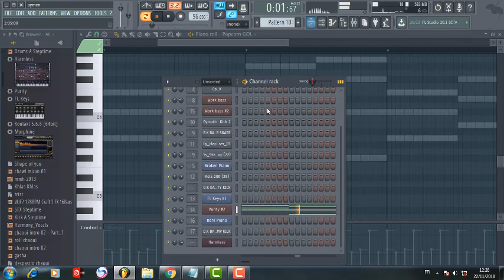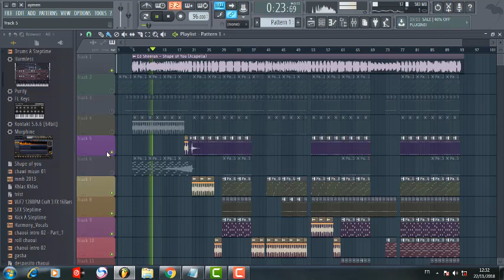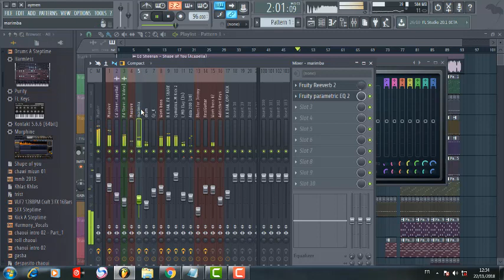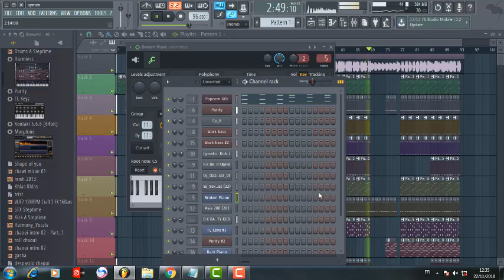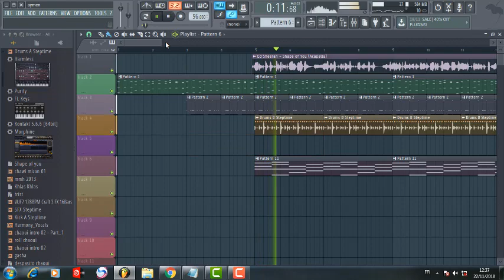Shape Of You_Dj Aymen25 Prod 2K19